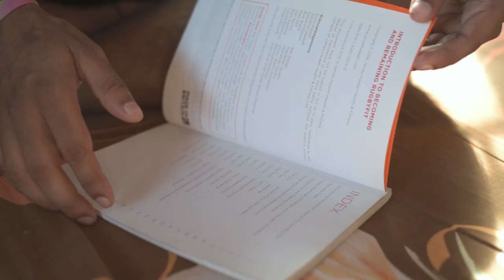Le Triomphe Du Rugby - The Story of Pritam Singh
Le Triomphe Du Rugby

The story of Pritam Singh born in rural Bihar he came to live in Kolkata as a 10 year old and soon started to play rugby. His journey has taken him to the USA and now to Paris, France. Studying for an MBA in Paris is beyond anything he or his family ever expected.

The film is dedicated to the memory of Pritam's brother Uttam who suddenly passed away while the final edit was on.

Our thanks to Rohan and Krishanu for all their dedication and creative work in making the film possible and Arun for his editing.

You can follow the Jungle Crows and Khelo Rugby on facebook, twitter and instagram.